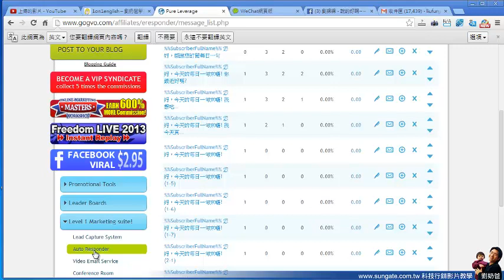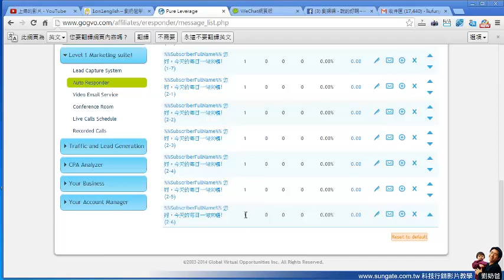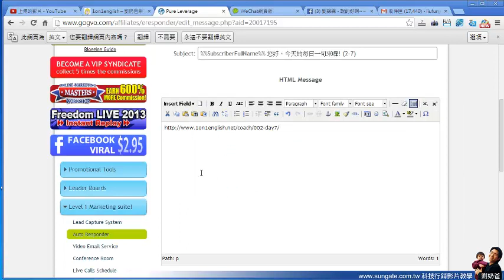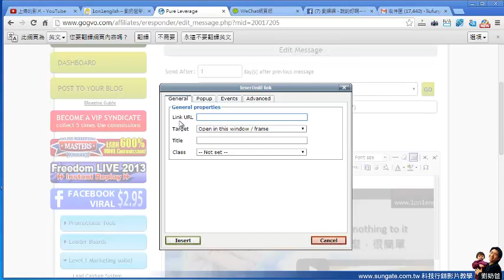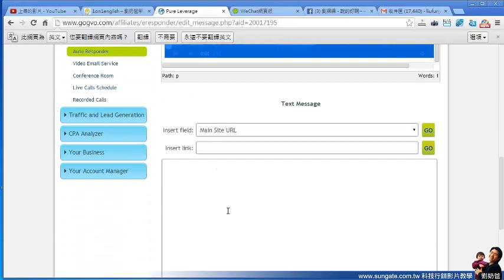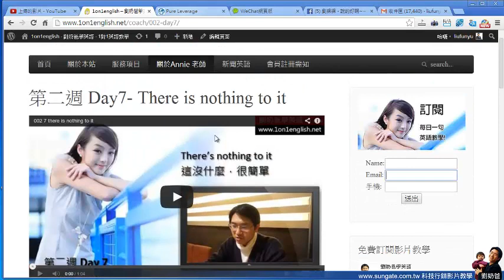PL影音行銷系統-使用一對一英語做示範